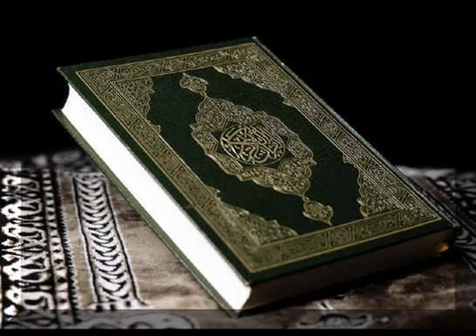Surah 85 Al Burooj By Qari Abdul Basit With English Audio Tr